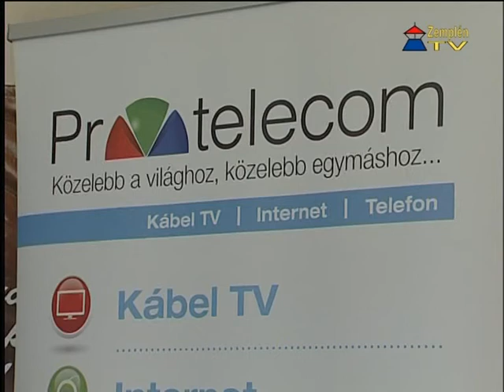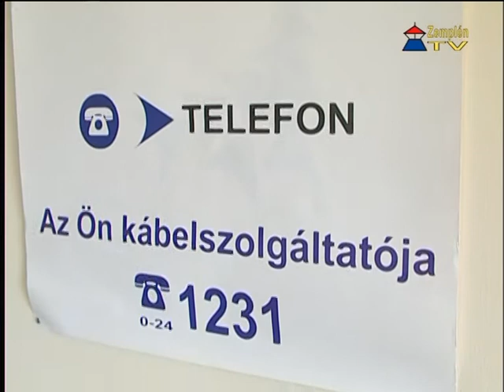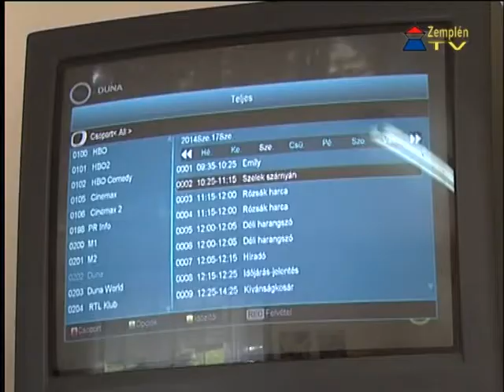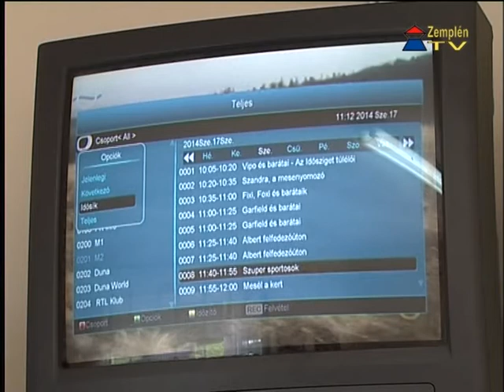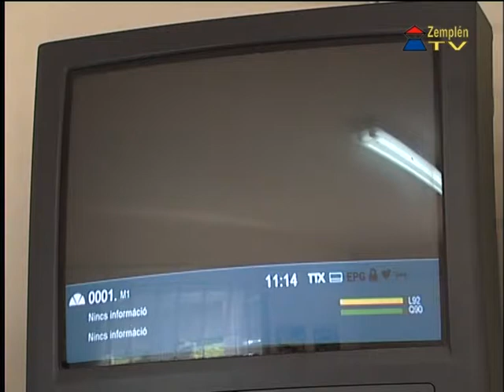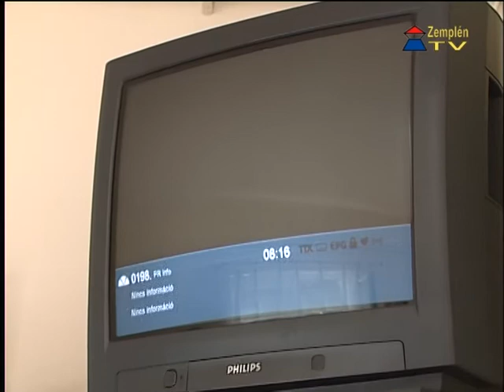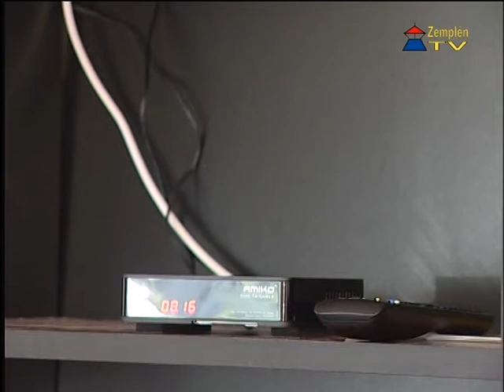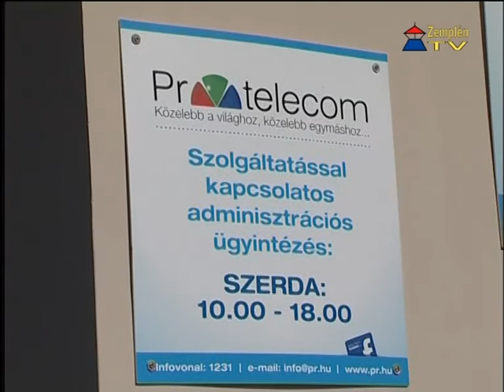Gazdasági kórkép: PR-TELECOM